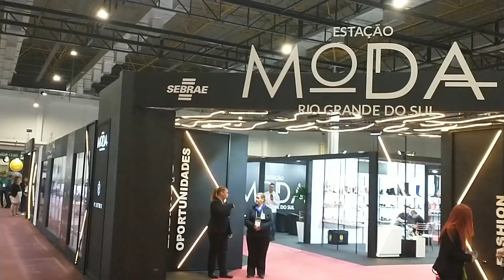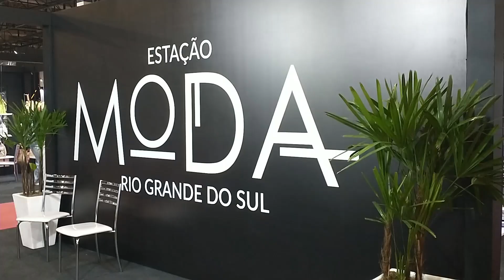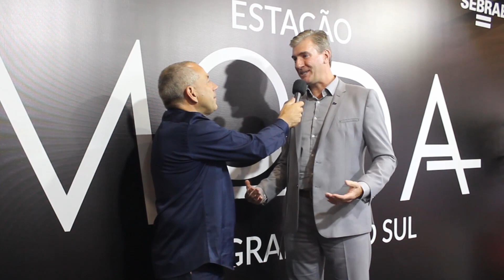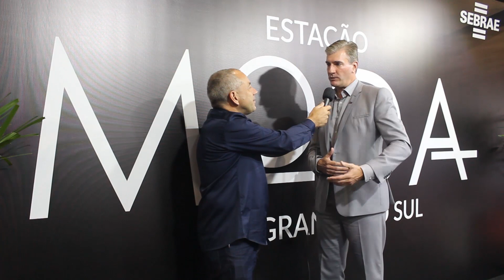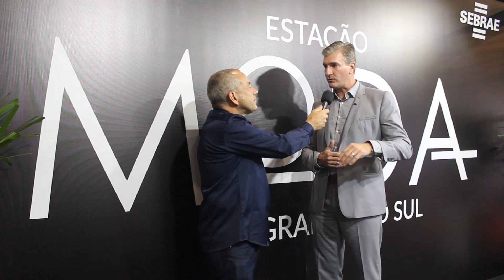Claudio Alves visita os estandes das principais marcas na Couromoda 2023 em São Paulo - Parte 1